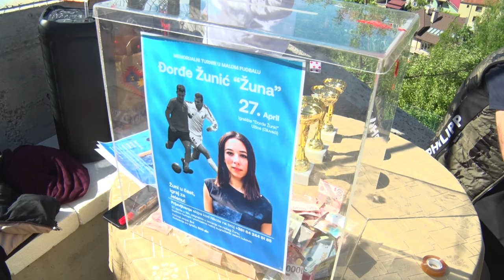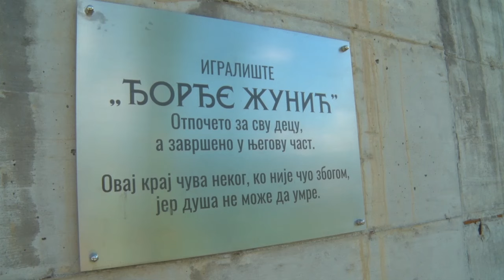UŽICE 29.04.2024. Otvoreno igralište i održan Memorijalni turnir Đorđe Žunić